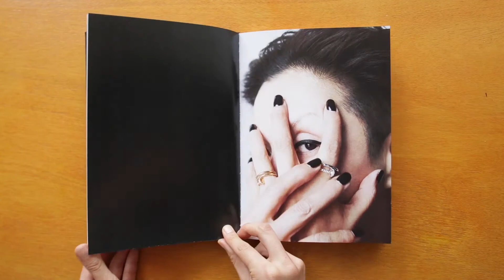ライアン・マッギンレー責任編集、カルティエのためのアートブック『"With Nail & I" edited by Ryan Mcginley for Cartier_ Juste un Clou』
一本の釘をモチーフに1970年代 ニューヨークで誕生したカルティエのジュエリー コレクション“Juste un Clou”（ジュスト アン クル）をテーマに、ライアン・マッギンレーが日本人セレブリティとリアルピープルを撮り下ろした写真と、自身が厳選したアーティストたちによるコミッションワークを一冊にまとめた木製ボックス入りの豪華仕様本。参加作家はホンマタカシ、水谷吉法、村瀬恭子、ジャック・ウォールズ。